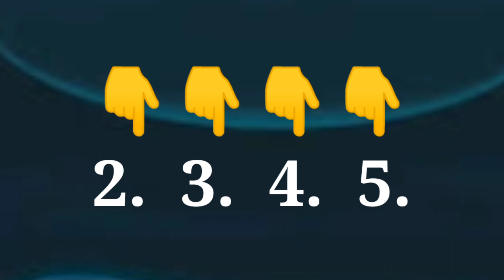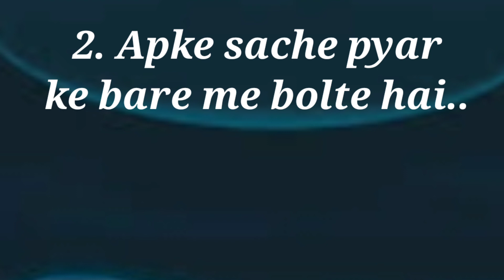love quiz game | choose one number | love status | love quizzes